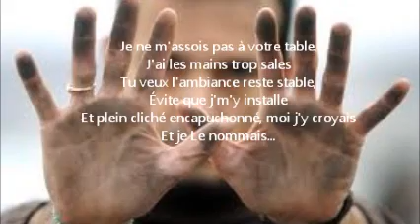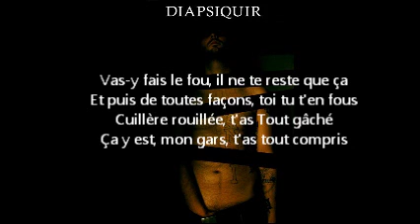Diapsiquir - Avant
Homemade montage Part 2.